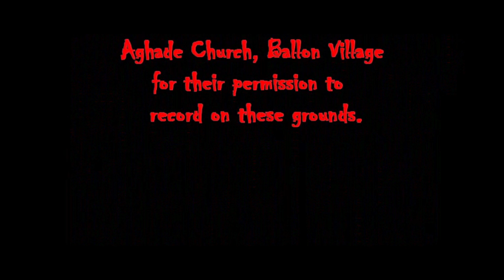The Chased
A chase scene for a short horror...